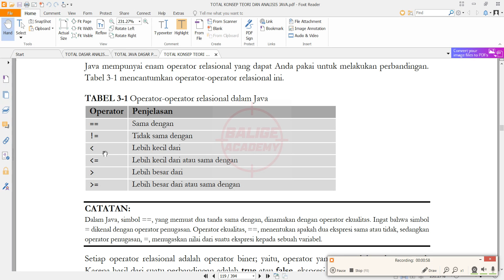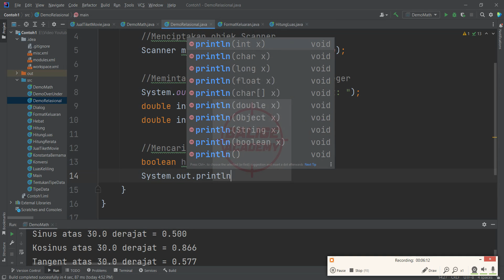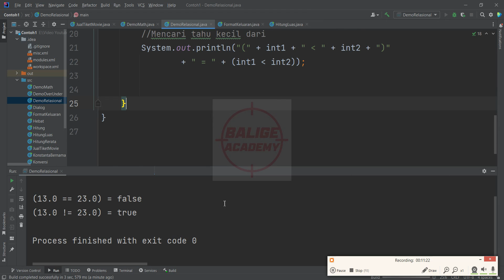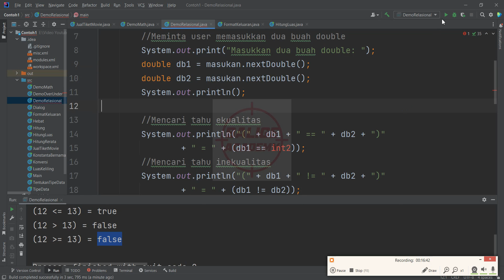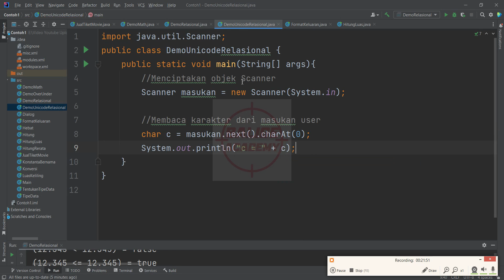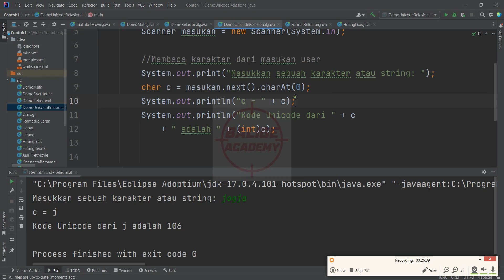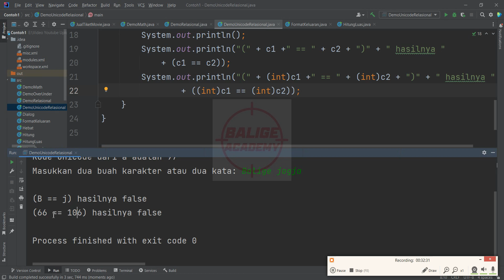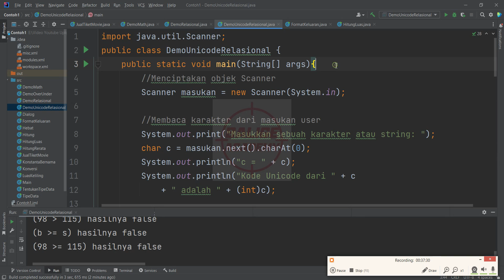#8 JAVA CORE (Operator Relasional): Belajar Dari Nol Java Sampai Master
Ini merupakan video 8 dari serangkaian video tutorial kami tentang pemrograman JAVA. Pada video kali ini, akan diajarkan bagaimana memanfaatkan keenam operator relasional untuk membandingkan variabel int, double, dan char.

Kunjungi:
Bahasa Pemrograman JAVA: Dari A Sampai Z

Pemrograman SQL SERVER dengan JAVA: Membuat Aplikasi Database dan Pemrosesan Citra Digital

SIX BOOKS IN ONE: Java/Python Dengan MySQL/PostgreSQL Untuk Pemrograman Database

FOUR BOOKS IN ONE: Belajar Cepat, Mudah, dan Mandiri Pemrograman Database dengan Java, Python, dan MySQL

SIX BOOKS IN ONE: The Secrets of Java: Pemrograman Dasar, Struktur Data, JDBC, MySQL, dan PostgreSQL

LET'S CODE EVERY DAY! HORAS!

BALIGE ACADEMY dan BALIGE PUBLISHING